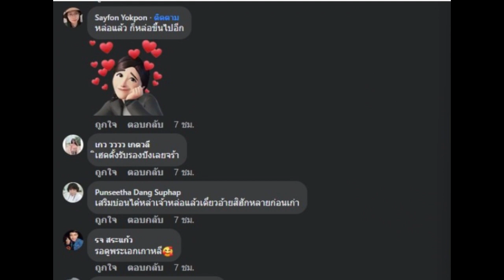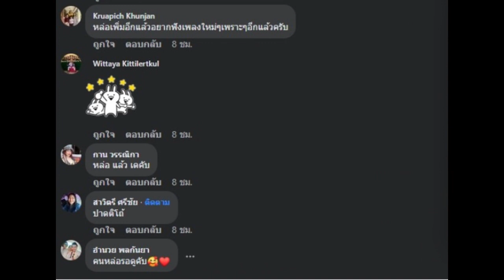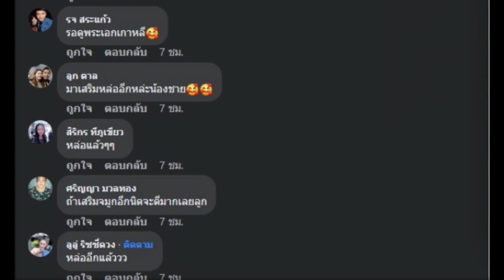แฟนๆ แห่คอมเมนต์ "แซ็ค ชุมแพ" ทำอะไรมา หล่อขึ้นเป็นกอง !?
เป็นนักร้องลูกทุ่งที่มีความพยายามเป็นที่ตั้งจริงๆ สำหรับ "แซ็ค ชุมแพ" ต้นตำรับเพลงสุดโด่งดังอย่าง "คำแพง" ที่ละครเรื่อง "นาคี" นำไปประกอบจนแฟนๆ อินจัดทั่วบ้านทั่วเมือง ส่งผลให้ "แซ็ค" มีผลงานต่อๆ มาและงานโชว์ต่างล้นทะลักตั้งแต่ต้นปียันท้ายปี ซึ่งต้องบอกว่าไม่ใช่แค่งานเพลงเพียงเท่านั้นที่หนุ่ม "แซ็ค" กระโดดเข้าไปรับ อย่างงานการแสดงสุดท้าทาย เจ้าตัวก็รับเช่นเดียวกัน ดังที่แฟนๆ จะเห็นผลงานผ่านหูผ่านตาไปบ้าง ซึ่งล่าสุด "แซ็ค" ได้เผยความในใจกับเบื้องลึกเบื้องหลังก่อนจะคว้าความสำเร็จทั้งหลายมาครอบครอง ว่า

"ก่อนที่ผมจะทำเพลง…คำแพง
กะมีหลายคำเว่าหลายคนดุถุกว่าเป็นนักร้องบ่คือเสียงกะบ่ดี…เล่นหนังเล่นละคร..กะว่าสิไปแสดงเป็นโตอีหยังหน้าตาพอส่ำนี้..
กะย้อนคำดูถูกของพวกเจ้านิล่ะ
ทีเฮ็ดให้ผมประสบความสำเร็จในทุกๆ เรื่อง…
และอีกหนึ่งอย่างที่ผมกำลังทำอยุ่น่ะตอนนี้กะมีคำเว่าแบบนี้ออกมาให้ได้ยินอีกล่ะ…แต่ผมกะสิเฮ็ดเพราะว่าผมอยากเฮ็ดแล้วแต่มันจะสำเร็จหรือบ่สำเร็จ…รอเบิ่งกันไป….ของกิง…"ซึ่งก็มีแฟนๆ เข้าไปชื่นชมและส่งกำลังใจให้เจ้าตัวแบบรัวๆ เลยทีเดียว
ผลของความโด่งดังย่อมแลกมาด้วยการพักผ่อนที่น้อยลงตามไปด้วย แต่ไหงความหล่อออร่าของ "แซ็ค" ยังพุ่งประกายให้แฟนๆ ได้เห็นเป็นที่เตะตาเอามากๆ ซึ่งงานนี้แฟนๆ ได้แอบเห็นนักร้องหนุ่มไปเสริมหล่อที่โรงพยาบาลเอเซีย (Asia Hospital) นี่เอง แหมๆๆ มีเคล็บลับเติมความเก๋อยู่ที่นี่นี่เอง ทำเอาแฟนๆ แห่เข้ามาแสดงความคิดเห็นอวยยศอวยชัยกันแบบรัวๆ เลยทีเดียว ขนาด "ฮาย ชุติมา" จากแกรมมี่โกลด์ยังเข้ามาแซวความหล่อที่ล้นๆ ของ "แซ็ค" อีกด้วย